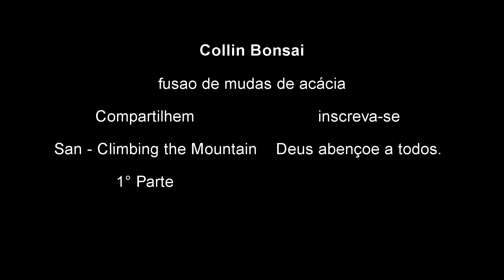Fusão de Acácia - 1° Parte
Neste vídeo vim trazer algumas mudas de Acácias e fazer a técnica da fusão , compartilhem e